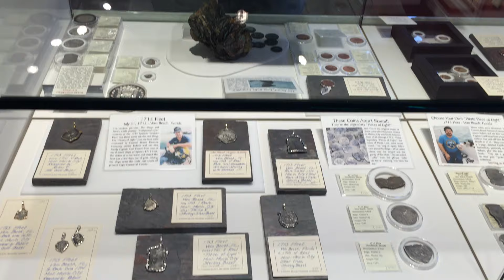What is a Spanish "piece of 8" recovered from the 1715 Treasure Fleet PART 1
Robert gives a quick description of what a Spanish Piece of Eight is. Some of these coins he actually recovered from the 1715 Spanish Treasure Fleet off of Vero Beach, Florida. for authentic pieces of eight